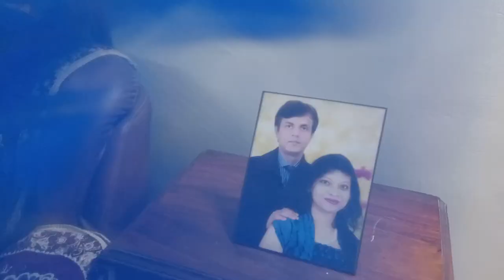Notun Premer Gaan || Ballabhpurer Roopkatha || Dance Cover By Shampa Chakrabarty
Movie : Ballabhpurer Roopkotha
Vocals : Debraj Bhattacharya
Composition by : Debraj Bhattacharya
Written by : Anirban Bhattacharya